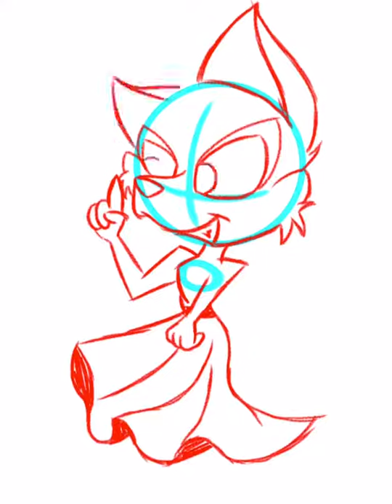Rotary Dial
I was drawing this during my English class, I was bored. This is based on a catchy song called " Rotary Dial " I couldn't find it on iTunes, but it's on YouTube to listen the song.